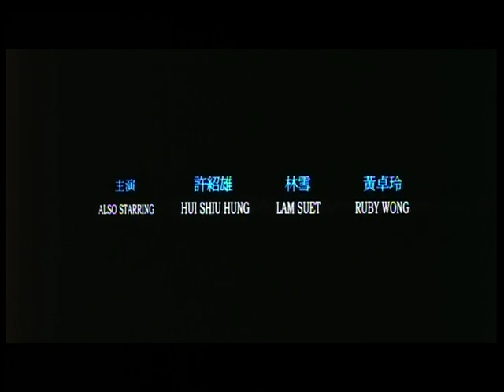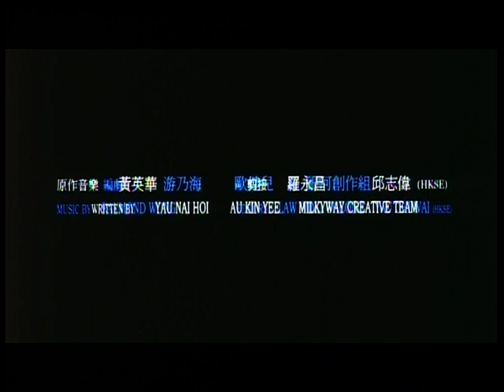Running Out Of Time 2 - Part 1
Running Out Of Time 2 - Part 1 (Chinese With english Subtitles)

Running Out of Time 2 brings back Inspector Ho Sheung-Sang (Lau Ching-Wan), this time to contend with another clever thief (Ekin Cheng, whose character is nameless). This time around, the Thief is determined to extort money from a high-strung businesswoman (Kelly Lin) and play a few rounds of clever games with Ho in the process.

Cast: Lau Ching-Wan, Ekin Cheng Yee-Kin, Kelly Lin, Hui Siu-Hung, Lam Suet, Ruby Wong Cheuk-Ling

Director: Johnnie To Kei-Fung, Law Wing-Cheong